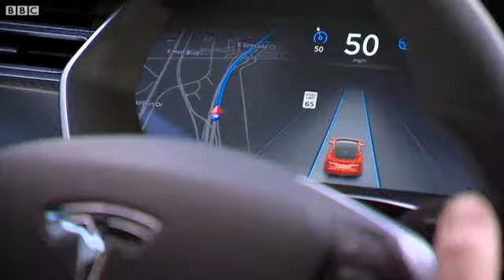Самокероване авто: гість з майбутнього чи реальність?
Чи скоро самокеровані електромобілі стануть частиною повсякденного життя?